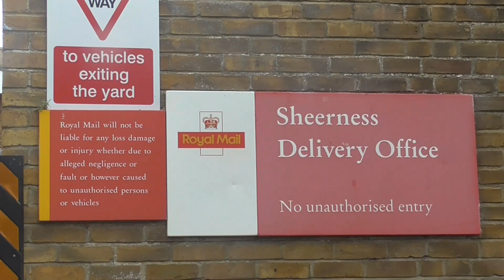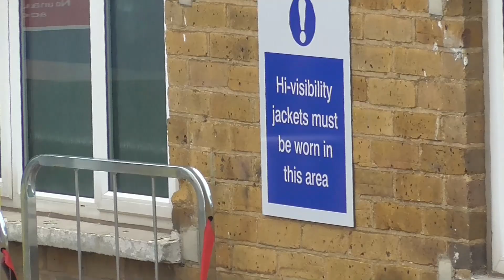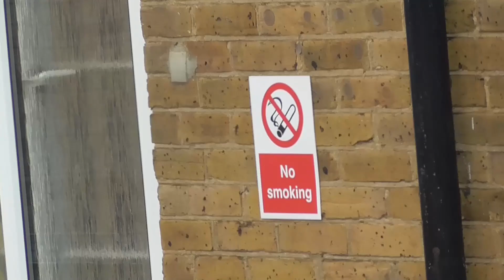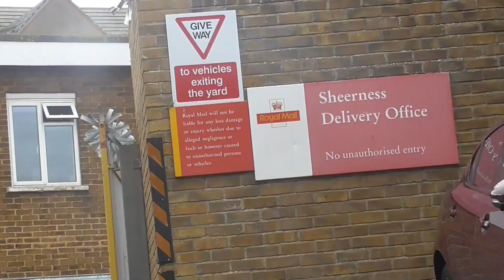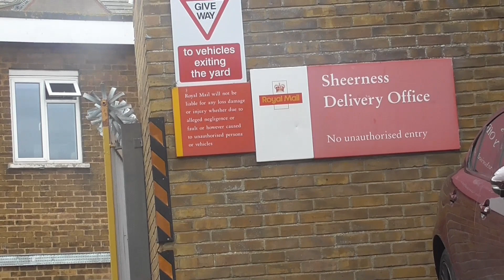145/23 Royal Mail Sheerness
why you filming the unit